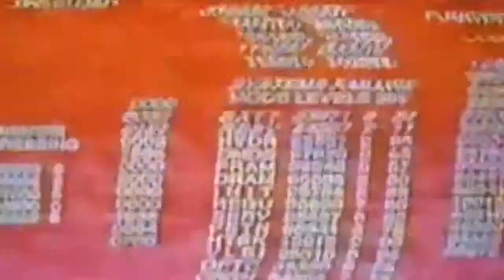Robodog The Movie: Poochment Day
Dead Or Alive.. I'm Humping Your Knee.